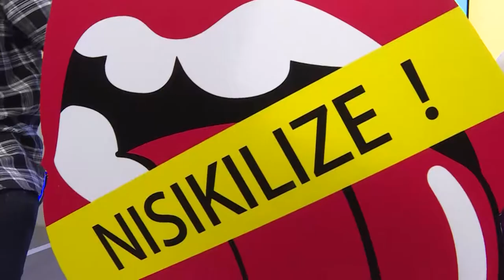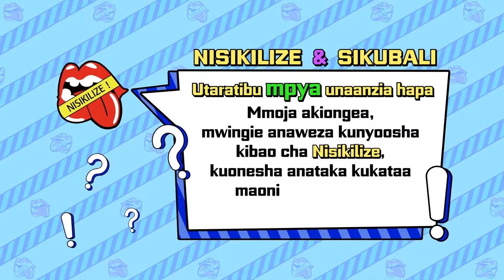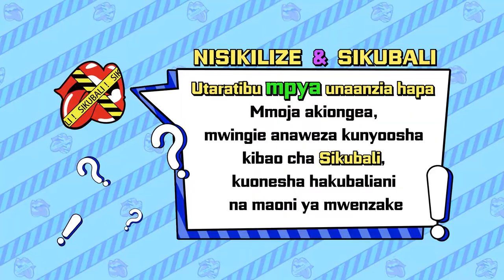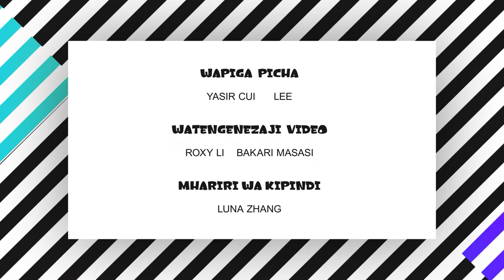MEZANI LEO TV SHOW EPISODE 02 || Ni sahihi kuchunguza simu ya mpenzi wako?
Mada "Unadhani ni sahihi kushika na kuchunguza simu ya Mpenzi wako"..Unaeweza kutazama kupitia King'amuzi cha STARTIMES kwenye chanel ya ST SWAHILI CHANNEL kila JUMATANO 1:30 USIKU na marudio JUMAMOSI 1:30 USIKU